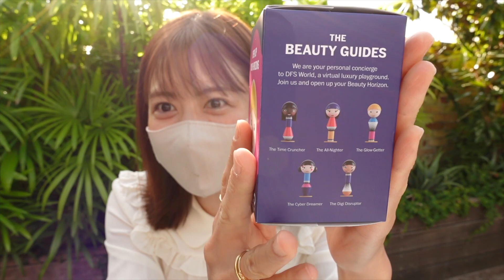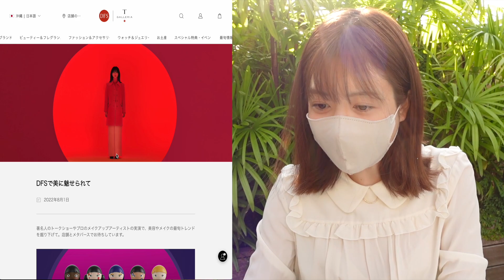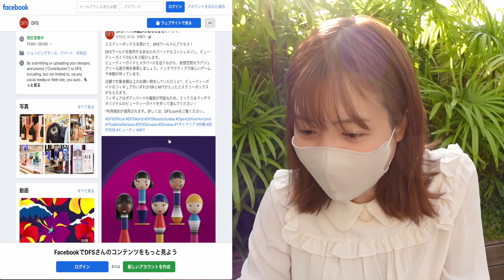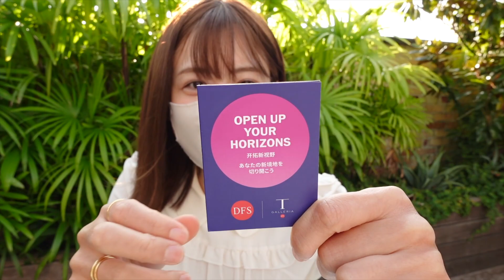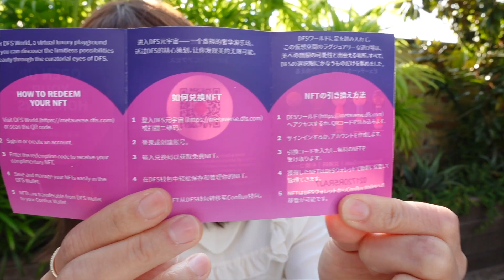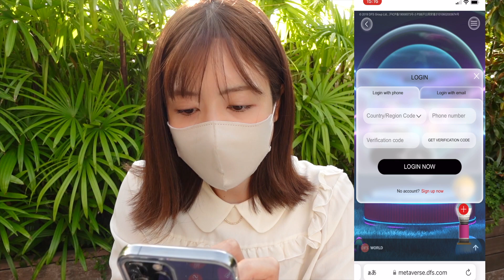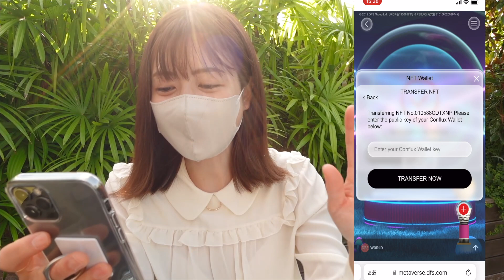時代の進化！『景品はNFTの時代へ』沖縄免税店でNFTゲット♪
【私が愛用している仮想通貨取引所（海外）】

👉日本語対応、安心のカスタマーサポート
👉初回登録&入金で最大$4,000ボーナス
👉紹介コード『30615』

👉世界トップクラスの取引所！取引高世界第２位
👉高利率なステーキング
👉取引手数料10%オフ招待コード『13526901』

👉本田圭佑選手がアンバサダーと務める
👉永久取引手数料10%オフ招待コード『khvi』

👉世界No. 1仮想通貨取引所
👉BTCステーキングに1番おすすめ！充実のステーキング
👉取引手数料10%オフ招待コード『35441154』

👉草コインの上場が世界一早い
👉招待コード:mexc-yurufuwa

【 ゆるふわの一言📢】
このチャンネルでは仮想通貨に関する情報を配信していますが、全てゆるふわ・ひろみの個人的な見解です。